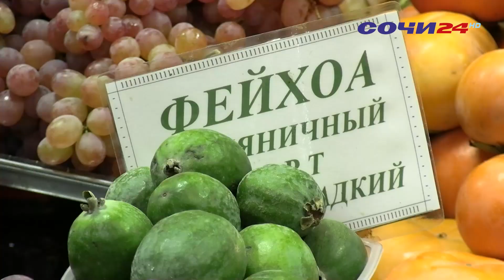Цены на хурму, фейхоа и каштаны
В Сочи наступила пора сбора осеннего урожая каштана, хурмы и фейхоа. На прилавках в изобилии представлена не только местная продукция, но и завозная. Моя коллега Ксения Синявская, вооружившись калькулятором, посчитала изменились ли цены по сравнению с прошлогоднем сезоном